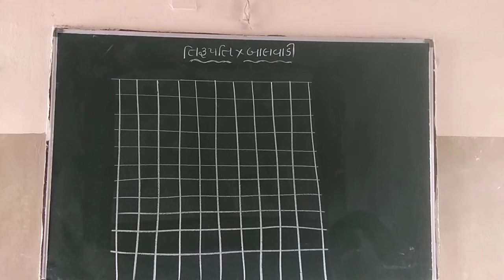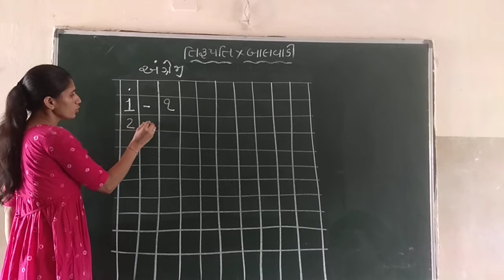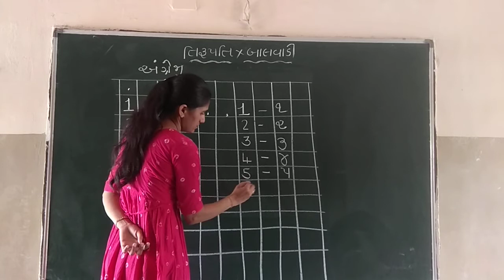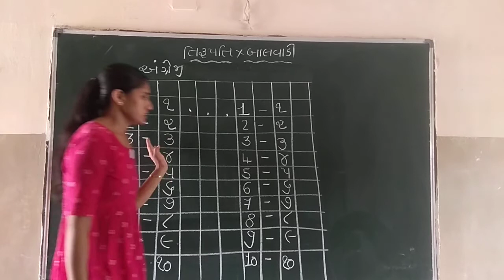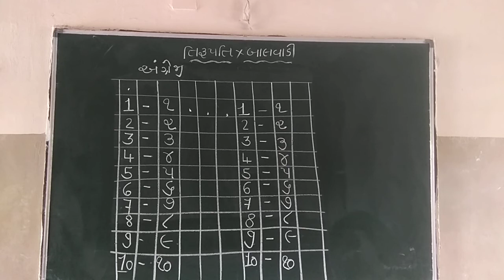KG 2 English 1 200721